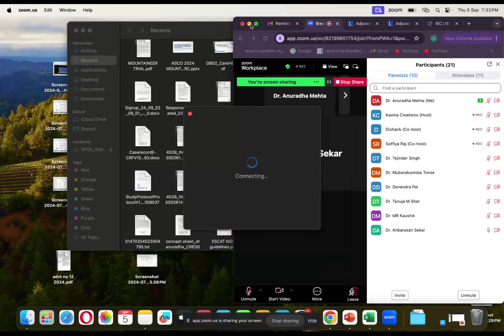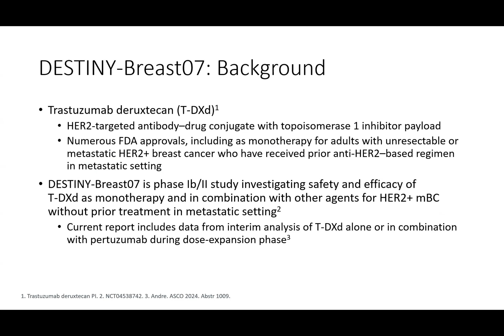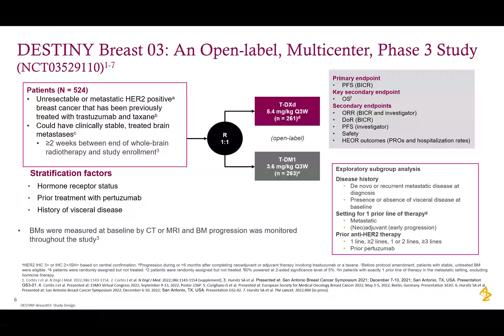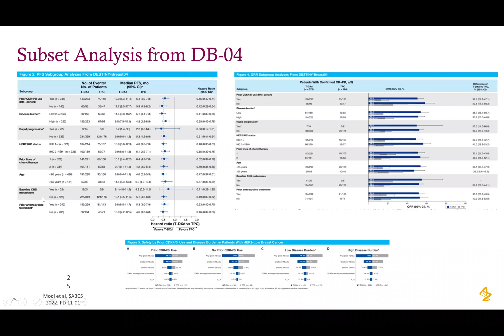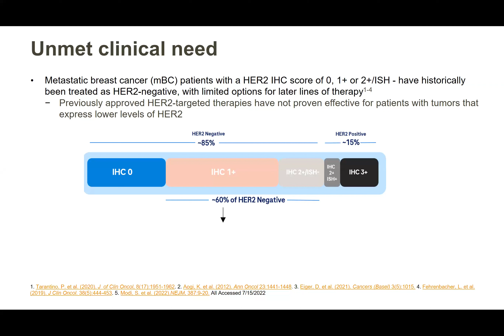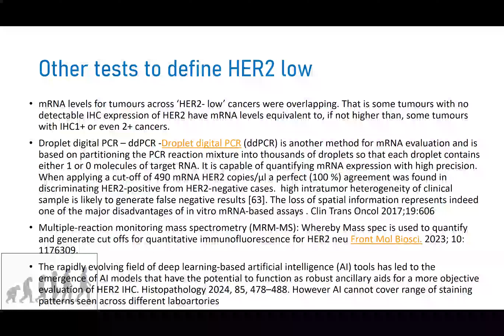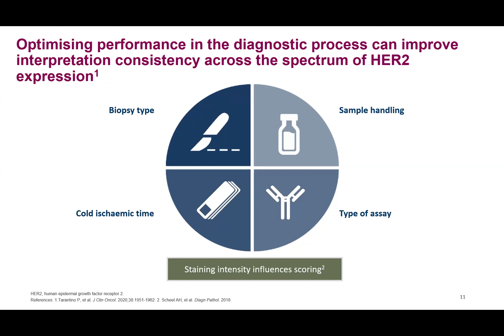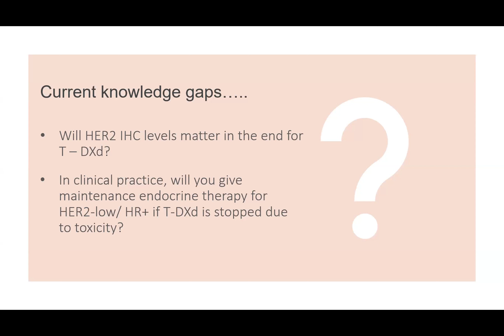Breast Cancer Conclave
Program Director - Dr. Tejinder Singh

a) Update on Mountaineer Phase 2 trial
Speaker - Dr. Anuradha Mehta

b) ASCO Updates
Speaker - Dr. Anbarasan S

c) Trastuzumab deruxtecan in the treatment of MBC
Speaker - Dr. Devendra Pal

d) Changing Paradigm of Her2 testing in Breast Cancer
Speaker - Dr. Tanuja M Shet

e) Case study/Panel discussion on HER2 low
Moderator - Dr. Tejinder Singh